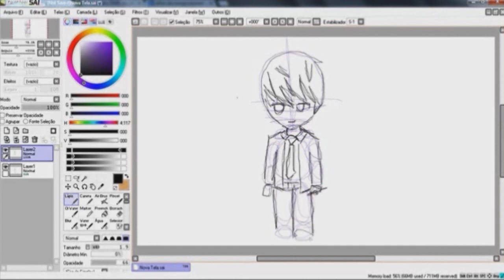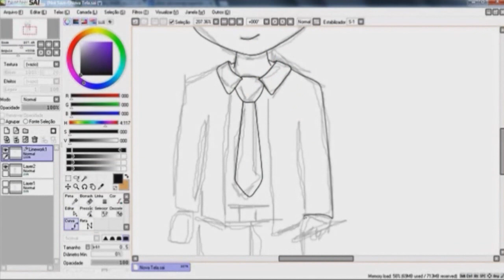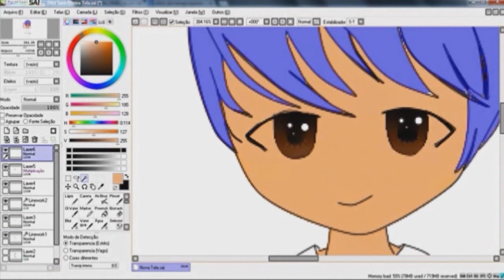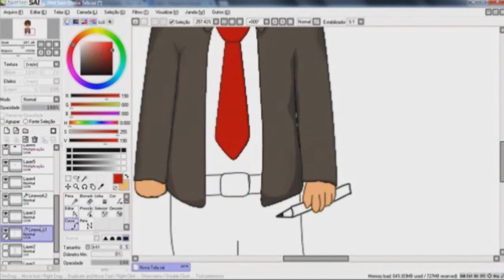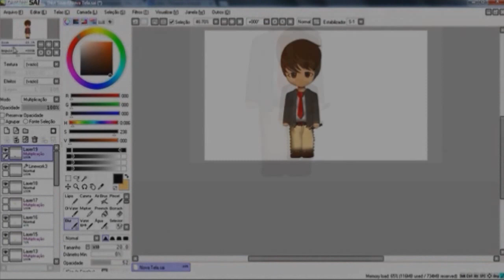Speed Art Personagem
Personagem para Gabriel Hirakawa...arte feita, com mouse, likes para ajudar

tempo real: 1h 38 min